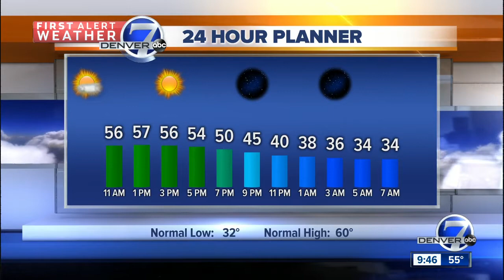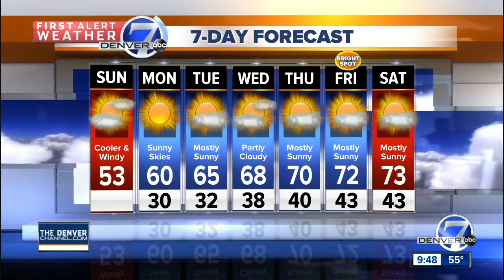Partly cloudy and cooler today, mountain snow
First Alert Weather Meteorologist Katie LaSalle tells us we'll have 50s on Sunday..snow for the mountains Sunday